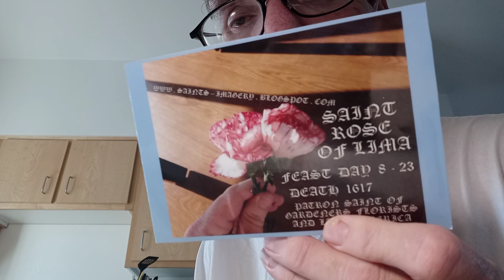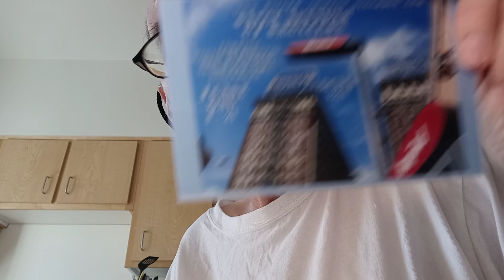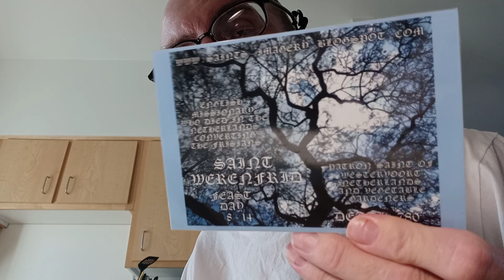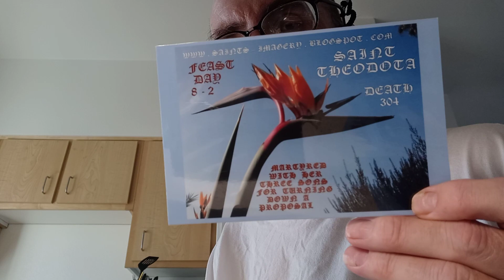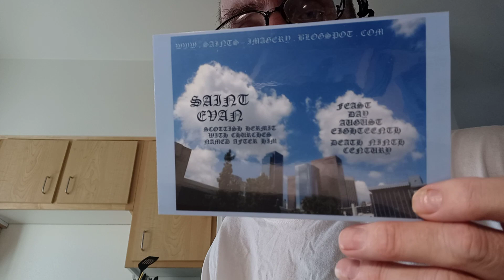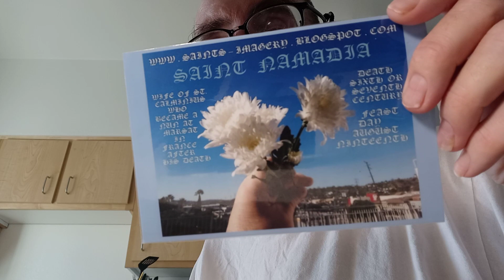April 9, 2023